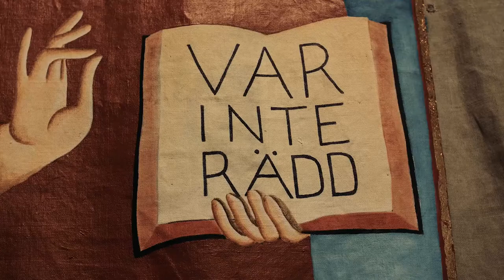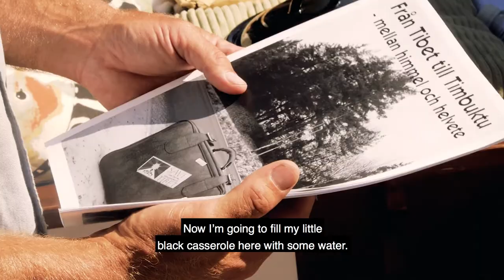Carl Wachtmeister, official trailer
The noble bike taxi man